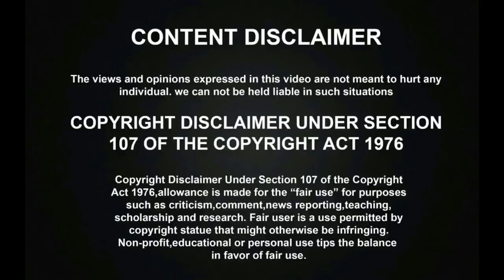சூப்பர் சிங்கரில் வீரமரணம் அடைந்த ராணுவ வீரர்களுக்காக பாடி கண்கலங்க வைத்த GUPPYS! | Super Singer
சூப்பர் சிங்கரில் வீரமரணம் அடைந்த ராணுவ வீரர்களுக்காக பாடி கண்கலங்க வைத்த GUPPYS கானா பூவையர்! | Super Singer Juniors 6. Super Singer Guppys Gaanaa Poovaiyar has told he is going to sing a song for the death of soldiers in the super singer show.Thalapathy Vijay has given a chance to the Super Singer Juniors Famous contestant Guppys Gaana Poovaiyar in his movie Thalapathy 63 to sing and act with Vijay in Vijay 63 and it was officially confimed.Guppys Gaana Poovaiyar has grabbed lot of fan followers in mass level by his amazing Gaana Performances.